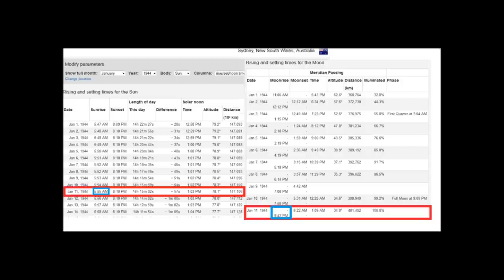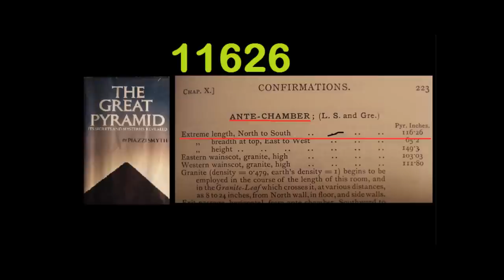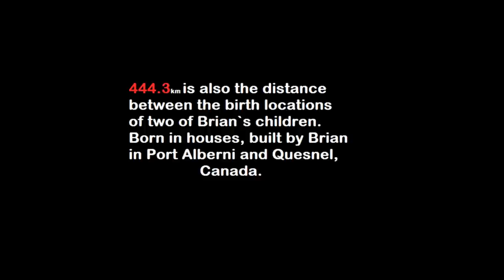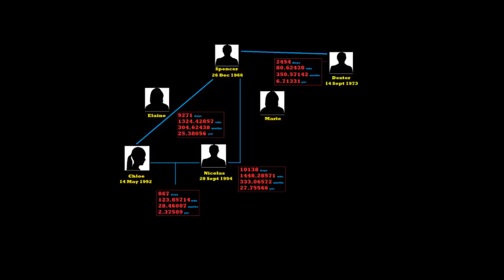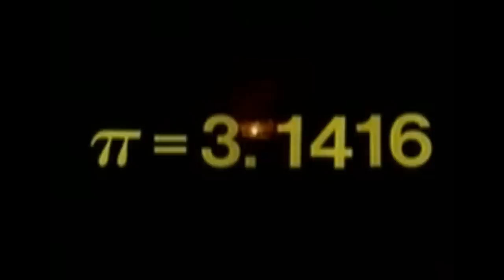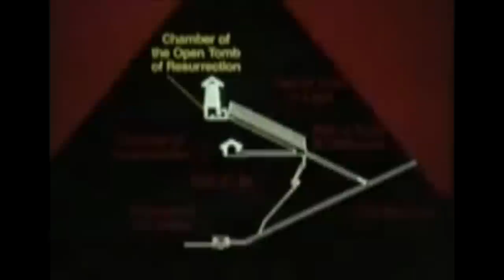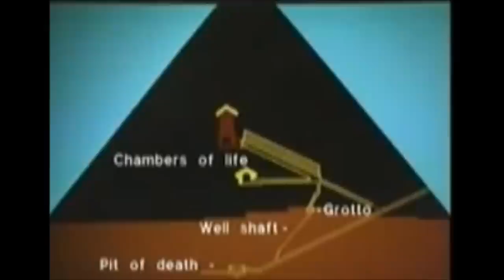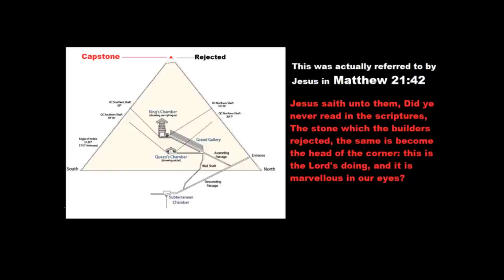At What Point Does Coincidence Become Proof - GOD in the Great Pyramid (Pt1) ~ by UltimateProphecy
Can new-age "Jesus" wannabes AJ Miller or Vissarion produce any evidence such as this? The answer is NO because they are fakes and BRIAN IS REAL. No airy-fairy bullshit, no tricks, just straight-up synchronicity in the measurements of the earth, stars and Brian's life that prove EXACTLY who he is.